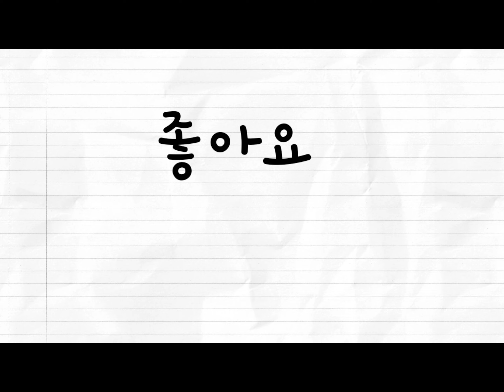귀여운 다람이 비트